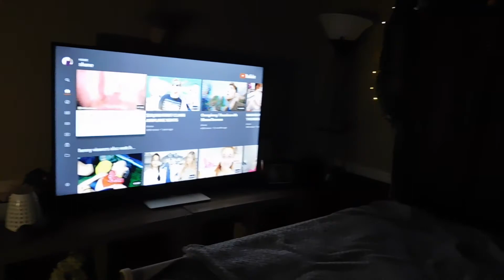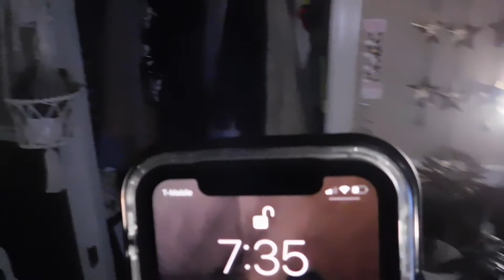I accidentally kicked my dog:( / Room Make Over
To follow me outside of youtube my instagram is @EmmieeMariee

No dogs were harmed in the making.